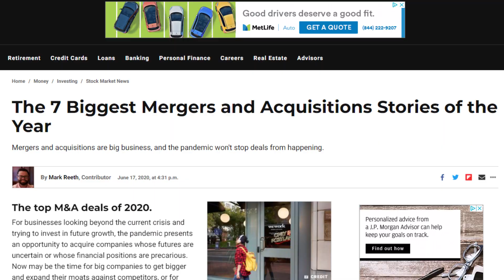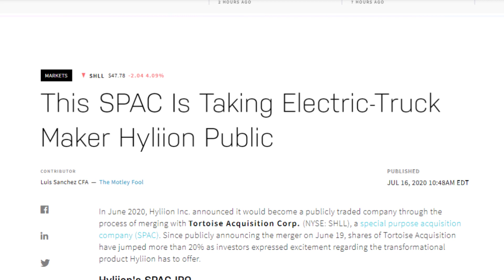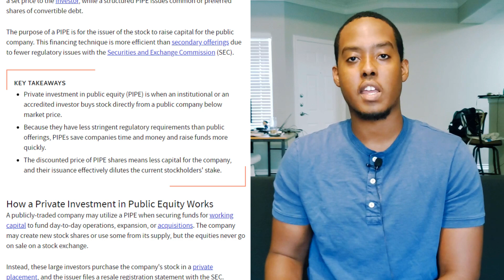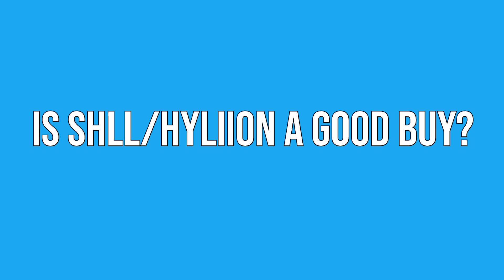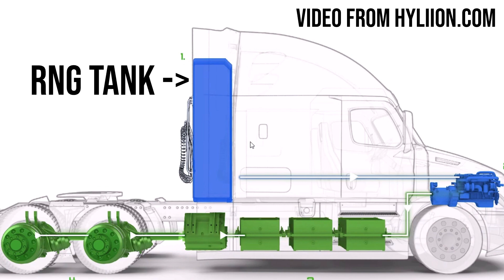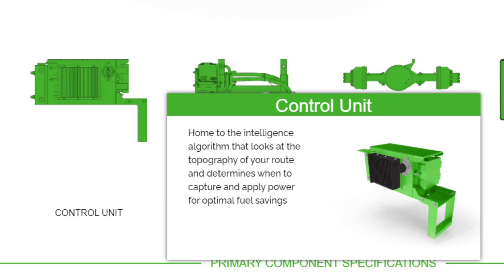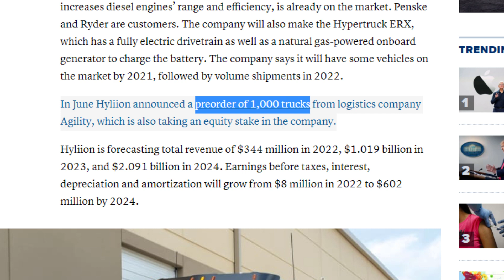HYLIION (SHLL) MERGER DATE ANNOUNCEMENT!! | Should You Invest in SHLL??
In this video, we're going to talk about the recent merger news between SHLL (Tortoise Acquisition Corp.) and Hyliion Motors.

The EV company will be merging with SHLL by the end of September in order to enter the stock market and become a publicly traded stock!
Hopefully by the end of this video, I can help you decide if you feel like SHLL is a good buy and if you should invest in Hyliion Motors.

Time Stamps:
0:00 - HYLIION (SHLL) MERGER DATE ANNOUNCEMENT!! | Should You Invest in SHLL??
1:56 - What is SHLL?
2:38 - What is Hyliion Motors?
3:34 - What is a PIPE Transaction?
4:53 - Is Hyliion (SHLL) a good buy?